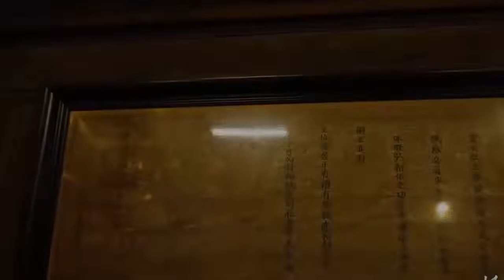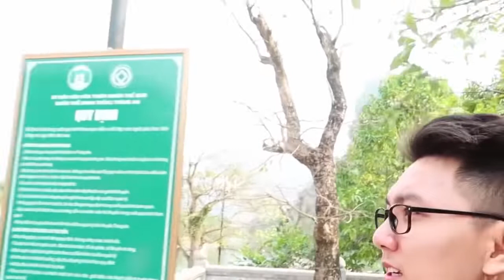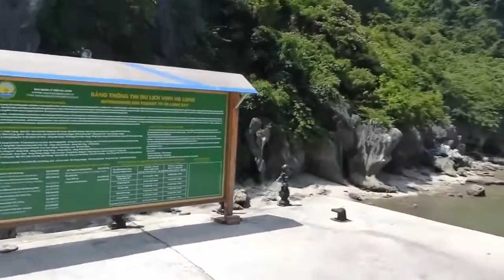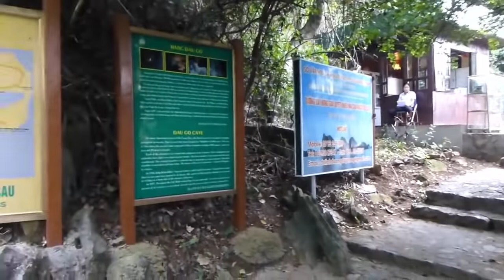Beautiful Romantic Pan Flute Love Songs - Relaxing Romantic Instrumental Music